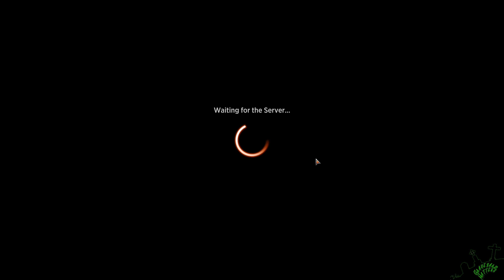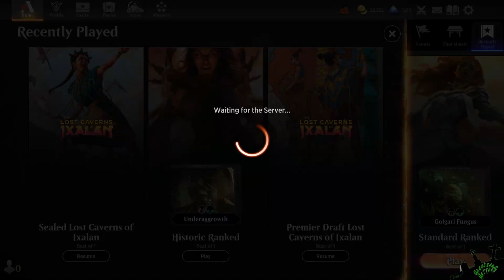Graveyard Matters: Episode 1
In today's video I tackle a Lost Caverns of Ixalan draft and then jam some standard games.